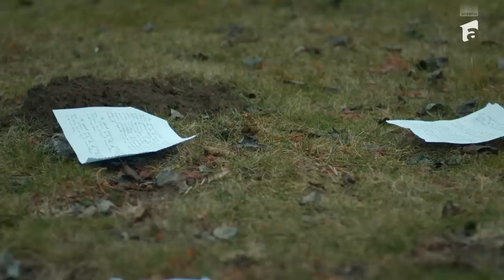Petru primește o vizită neașteptată la circuit! Giani Rocca a ieșit din închisoare!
În episodul 30 al serialului Lia - Soția soțului meu | Sezonul 1, de pe 20 aprilie 2023, Giani Rocca a ieșit din închisoare și i-a făcut o vizită neașteptată lui Petru la circuit. „Îmi ești dator. Și o să plătești pentru tot!”, i-a spus el lui Petru.